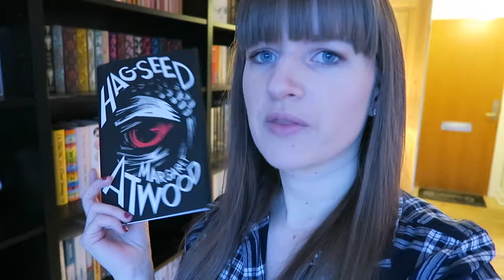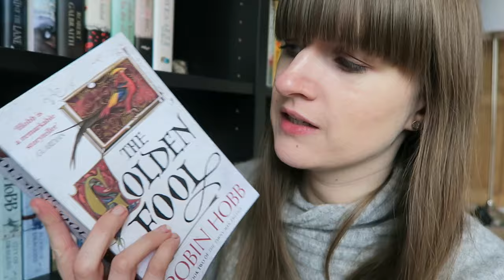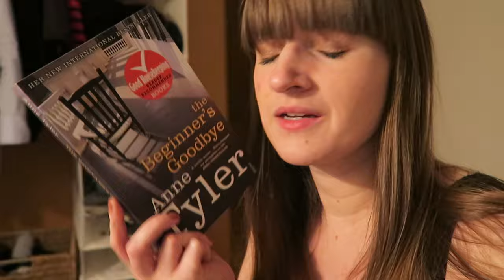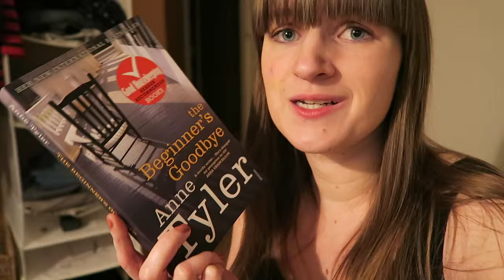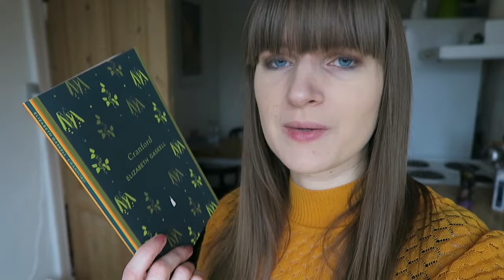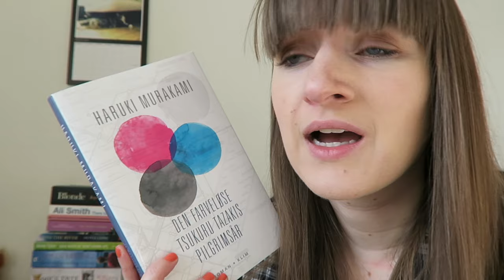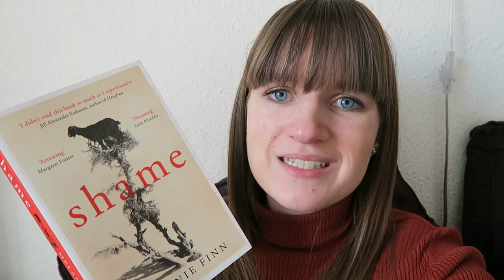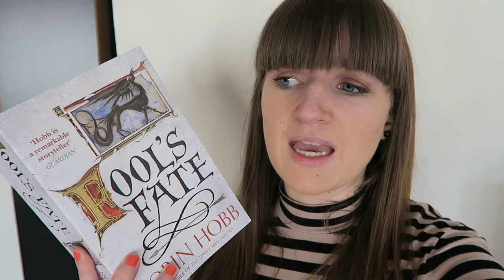March 2017 Reading Vlog